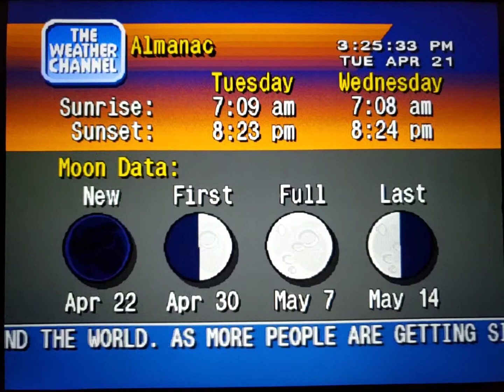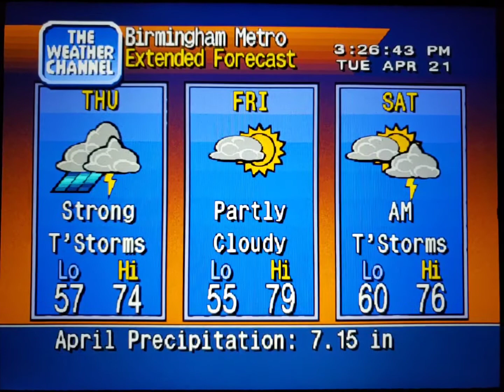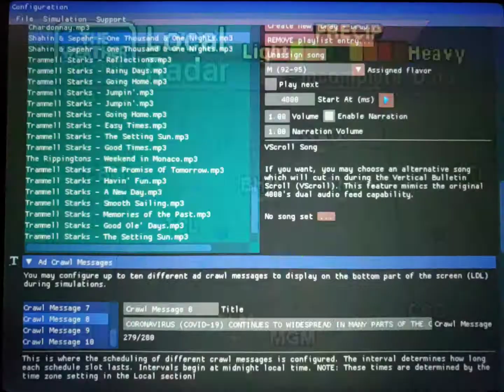WeatherStar 4000 Simulator Apr. 21, 2020(7)